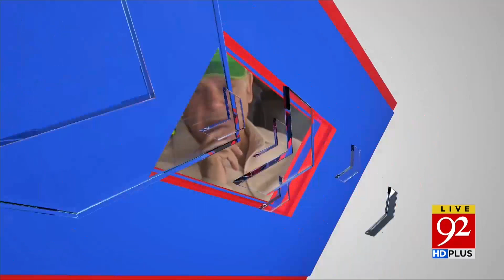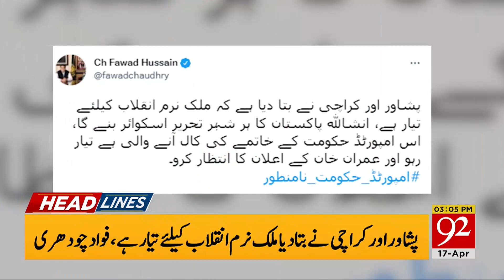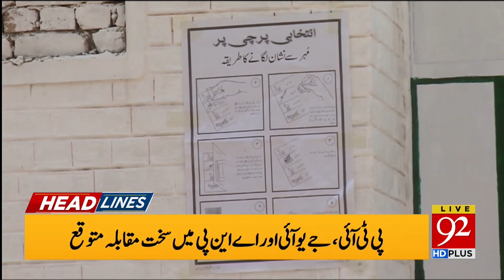Bad News about PTI ! | 03:00 PM | 17 April 2022 | 92NewsHD